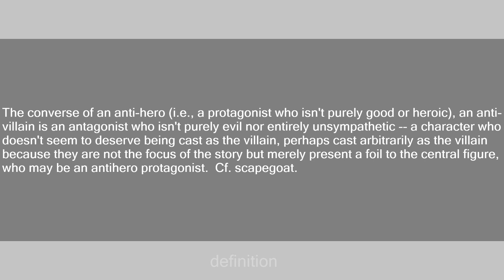anti-villain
Slang flashcards: